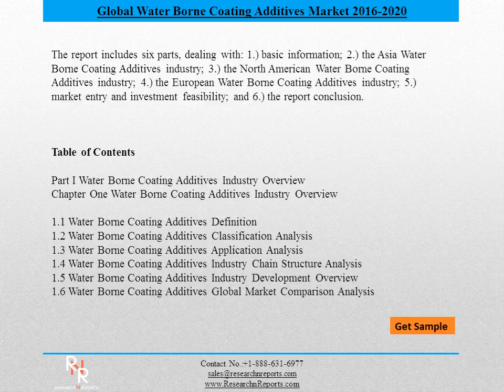Global water borne coating additives Market Forecasts 2021 - Research N Reports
2016 Global Water Borne Coating Additives Industry Report is a professional and in-depth research report on the world's major regional market conditions of the Water Borne Coating Additives industry, focusing on the main regions (North America, Europe and Asia) and the main countries (United States, Germany, Japan and China).
The report firstly introduced the Water Borne Coating Additives market basics: definitions, classifications, applications and industry chain overview; industry policies and plans; product specifications; manufacturing processes; cost structures and so on.
Then it analyzed the world's main region market conditions, including the product price, profit, capacity, production, capacity utilization, supply, demand and industry growth rate etc.
In the end, the report introduced new project SWOT analysis, investment feasibility analysis, and investment return analysis.
The report includes six parts, dealing with: 1.) basic information; 2.) the Asia Water Borne Coating Additives industry; 3.) the North American Water Borne Coating Additives industry; 4.) the European Water Borne Coating Additives industry; 5.) market entry and investment feasibility; and 6.) the report conclusion.
Purchase a copy of this Global Water Borne Coating Additives Market research report at USD 2850 (Single User License)